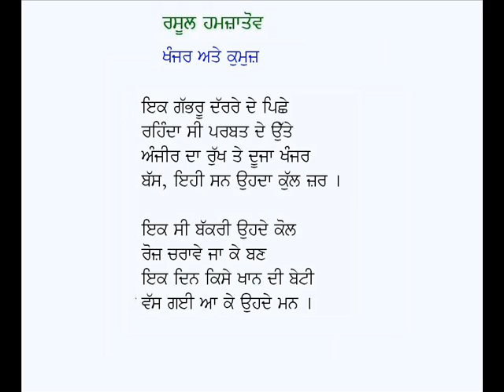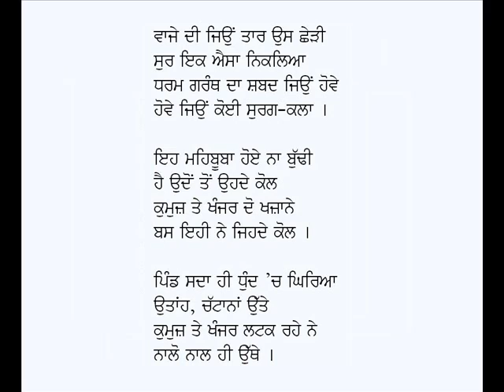Khanjar Ate Kumuz-Rasool Hamzatov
Kavita: Khanjar Ate Kumuz
Poet:  Rasul Gamzatov
Voice: Karamjit Singh Gathwala